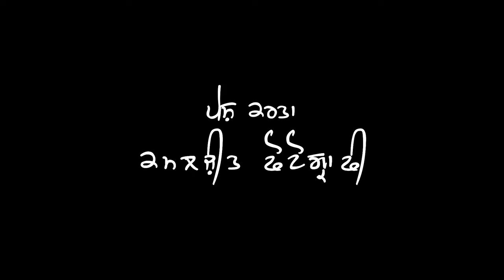MANDEEP SINGH & MANDEEP KAUR || BEST PUNJABI PRE-WEDDING || KAMALJIT PHOTOGRAPHY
"Keep your precious memories alive forever with us"

 / kamaljit_photography